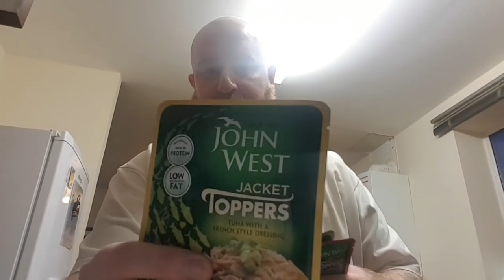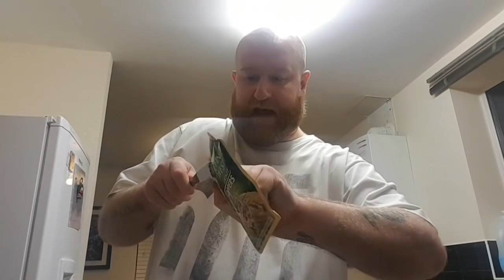Cody Lachey Knocking up a typical prison snack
My latest vlog this time on in knocking up a typical prison snack.